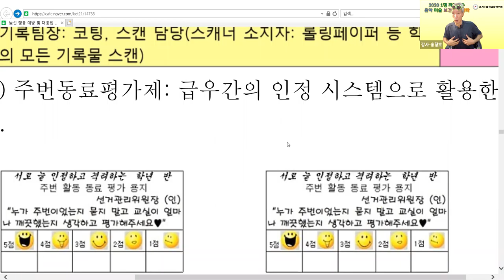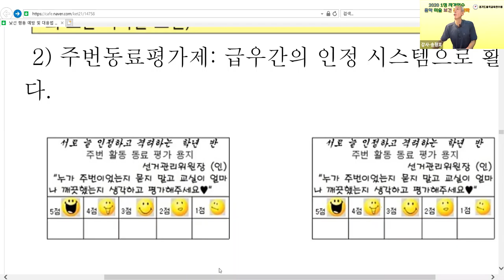철저한 담임역할로 신뢰 얻기 경기1정연수